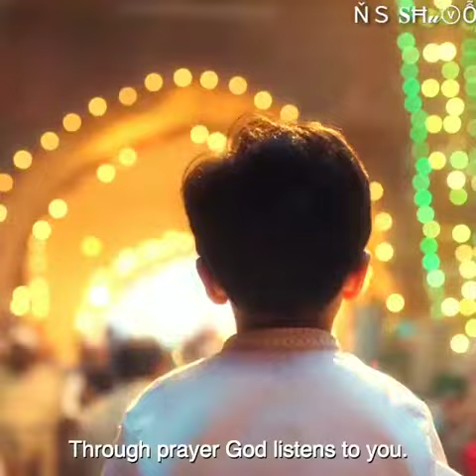- Ramadan For Love ❤ - Ramadan Mubarak 🥰